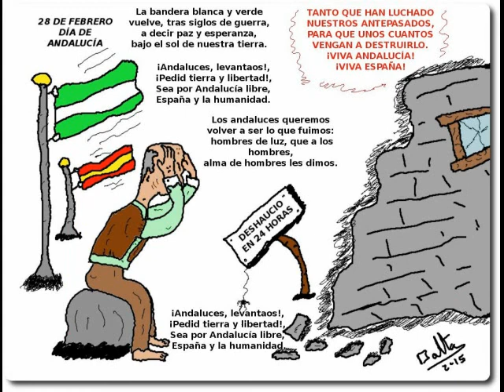ANDALUCÍA (ORGULLOSO DE MI GENTE)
Muchas veces escuchamos barbaridades contra mi Tierra que no son verdades. De ahí este vídeo en homenaje a Andalucía, mi orgullo, mi pasión.
Si os gusta compartir y si lo deseáis seguirme en Youtube y en mi blog de viñetas. Gracias.